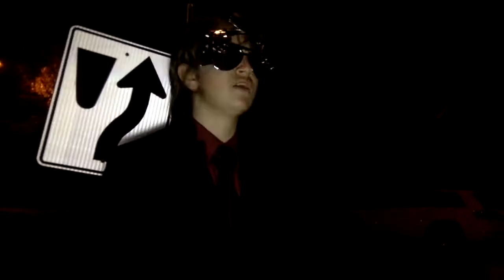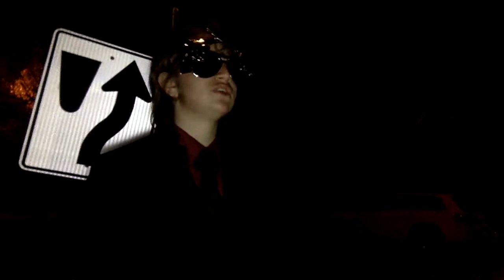Deja Vu (Initial D) - My Unofficial Music Video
(NOT FEATURING NICOLAS CAGE THIS TIME) sorry to disappoint.